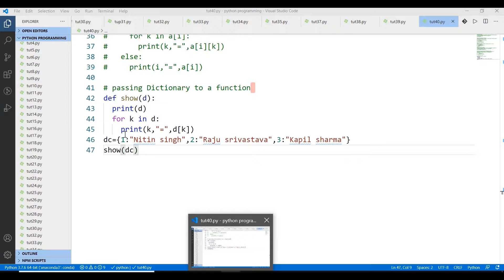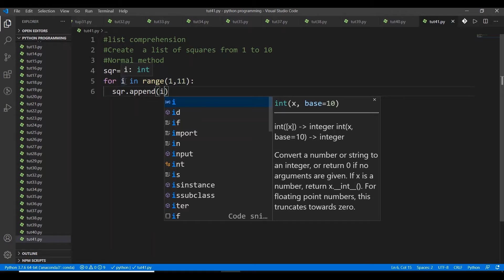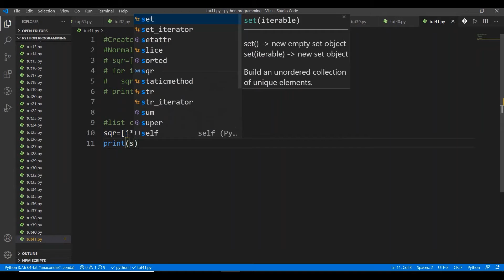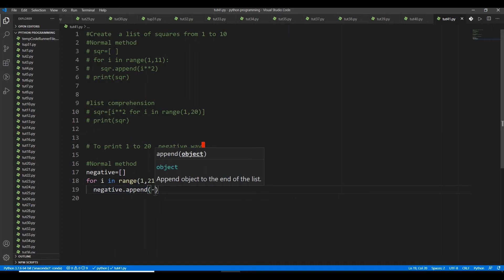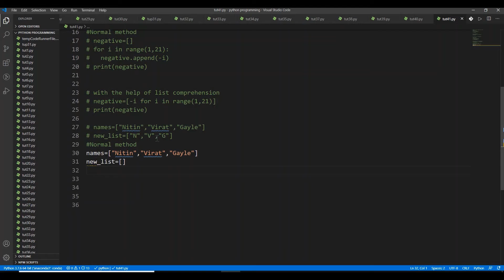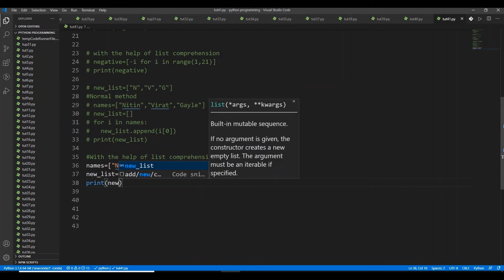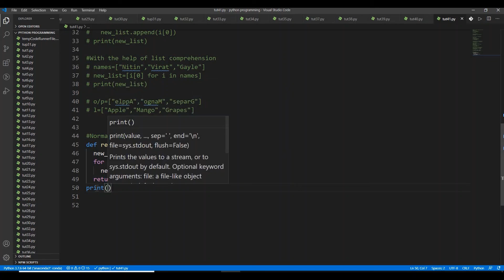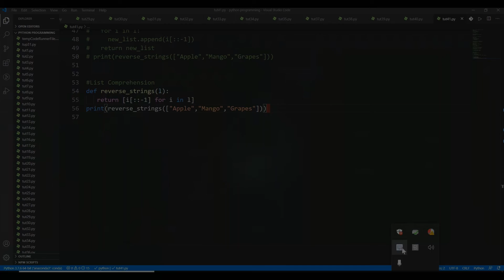Python | Lecture 41 - List Comprehension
This video explains basic Programming Course

Course Credit:  Nitin Singh (B.Tech , AKTU Gaziabad)
Video Credit: Sourav Dhali (B.Tech , UEM Kolkata)

Redefining Education

Payment Options:

1. , Click on Contribute , Share the Snapshot in Whatsapp Inbox 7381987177 to get your names registered in Family Pateron List

2. Google Pe, Phone Pe - 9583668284 , Share the Snapshot in Whatsapp inbox 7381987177

3. PayTM - 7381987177, Share the Snapshot in Whatsapp inbox 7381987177

4. For Bank Details Text in WhatsApp Inbox 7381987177

EXADEMY is an online learning platform for students and anyone who is connected to academics in any way. It has been set up with the objective of bestowing specialized training to the understudies, keeping in view the worldwide innovative advancements and to meet the necessities of the Engineers and change them into experts of discernible norms, Initiating programs and continuously upgrading the nature of the understudies. Our point is to make a pioneering disposition, soul and result-arranged inspiration among sprouting engineers. Try to wind up a perceived focal point of abnormal state innovative research and learning in the nation.

OUR VISION
Generally, it’s the ultimate nature of a group or organization that it focuses only on toppers and make them realize their dream and the average and below average students and slow learners are neglected and thrown out from the box on their own ladder to make or break their career. It is the average students who are the ultimate sufferers who struggle unnecessarily in the blind rat race without any fixed recognition and support for their careers. The mission of EXADEMY is to lift up the average students and provide them that particular level of teaching which helps them understand the concepts of subjects in a detailed manner from their level.

OUR MISSION
The mission will be to give each chance to every understudy to accomplish the best of their abilities and make in them the craving to exceed expectations. The seeds for the hankering for greatness would be sown in the brains of the understudies when they enter the entryways of EXADEMY. The EXADEMY go about as an impetus in making magnificence in specialized instruction. Advancing union of learning, Information, Technology and Skills. It likewise give the imperative skill and create a work drive with the correct sort of expert, Instincts, Values, Attitude and ability.

OUR TARGET
To reach and teach students from universities all over India & abroad

METHODOLOGY
Step 1: Completing the Concept & Learning courses
Step 2: Teaching how to solve numerical and questions related to the above
Step 3: Personal & General Doubt Clearing (You may request for a personalized doubt video playlist on our You Tube Channel)
Step 4: Celebration of Learning

EXADEMY LEARN & EARN
Join Exademy on various social media platforms to participate in various activities, events and competitions and earn monetary credits (once you become a verified learner)

WHAT IS DIFFERENT IN EXADEMY
 Multiple Modes of Learning
 Each lecture to be released in both ENGLISH & HINDI
 Focuses mostly on MEDIOCRE, AVERAGE, BELOW AVERAGE & SLOW LEARNERS who are neglected all the time and thrown alone to struggle and make their careers on their own risk
 EXADEMY is NOT a mere teaching platform it’s a SERIOUS RESPONSIBILITY to make students’ knowledge foundation strong.

GET SPECIAL GIFTS DELIVERED
On completion of certain goals you will receive special gifts at your doorstep
WORK WITH US & HELP US GROW TO MAKE EDUCATION REACH MASSES
Join us as a family to explore various dimensions of academic learning